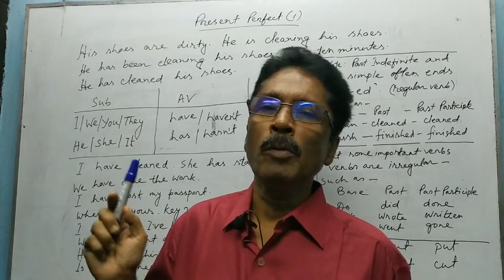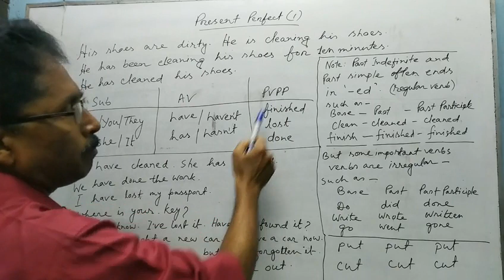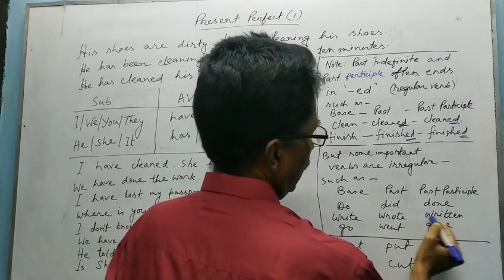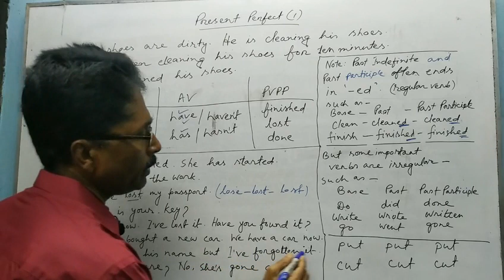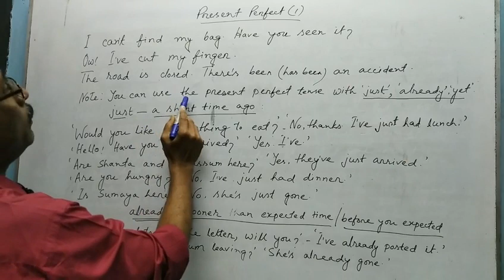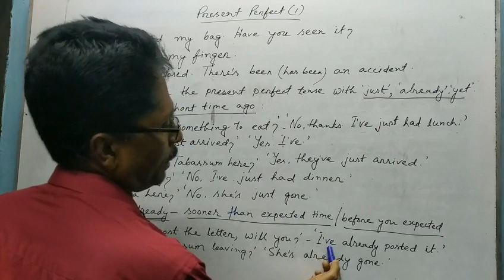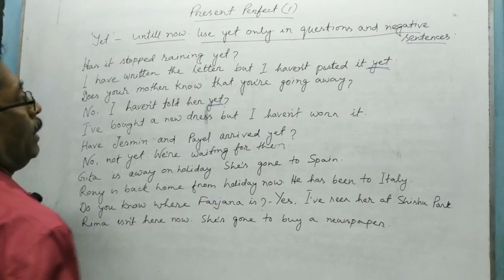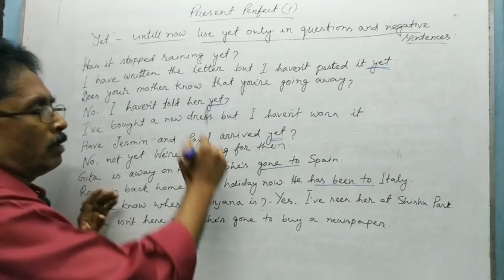Smart Explanation Of Present Perfect Tense (1) |একটু অন্যরকম আলোচনা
Dear Learners/ Viewers /Guys,
In this video I have tried to teach you about Present Perfect Tense in different way with examples, dialogues, and structures. We know, A Verb that refers to Present time is said to be in the Present Tense. When the Verb shows that the action is completed activities in the immediate past; is called Present Perfect Tense. The following adverb or adverb phrases can also be used with the Present Perfect Tense: never, ever, till now, yet, just now, already, today, this week, this month etc.
This video is for students or viewers who want help with English Grammar. It is intended mainly for elementary students who are learning Basic English Grammar. The students who have already studied the basic grammar of English can follow or watch the video. Some advanced students who have problems with grammar will also find the video useful.